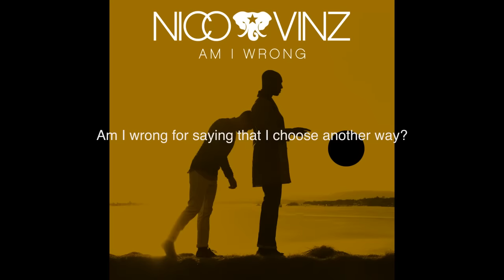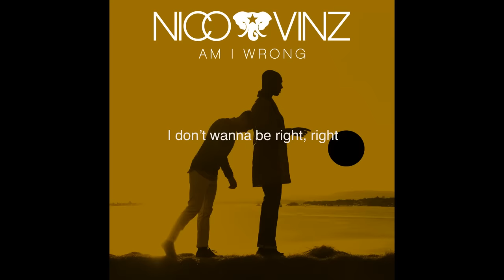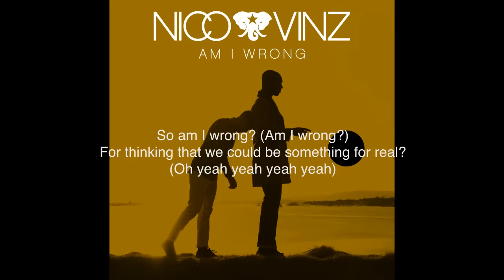Nico & Vinz - Am I Wrong [Official Lyric Video]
Listen to the smash hit 'Am I Wrong' by Nico & Vinz!